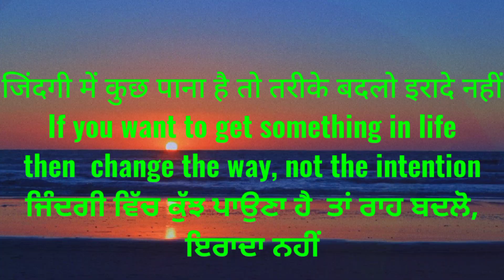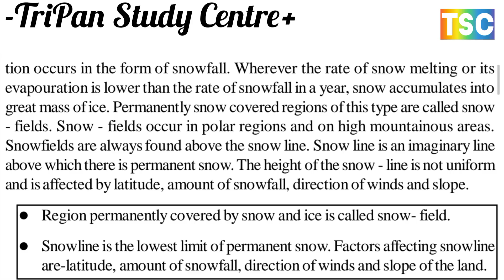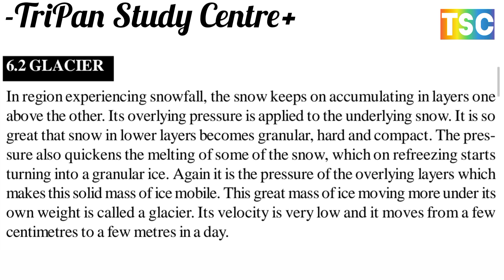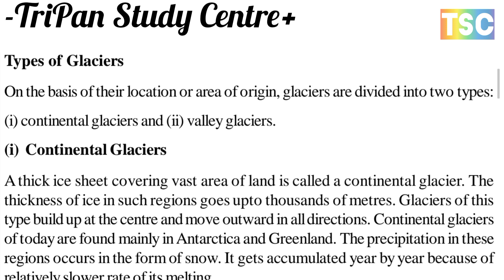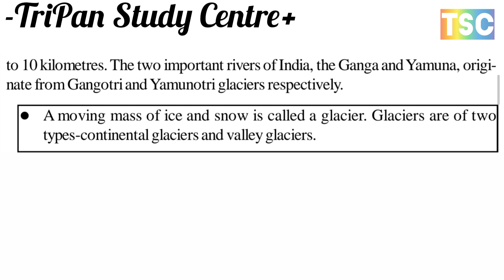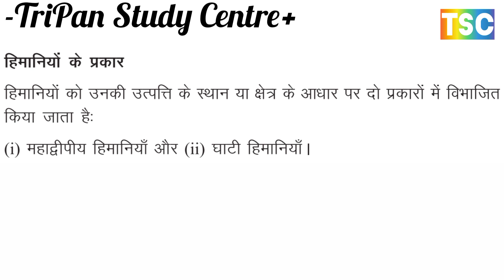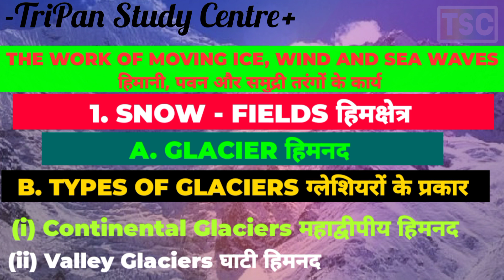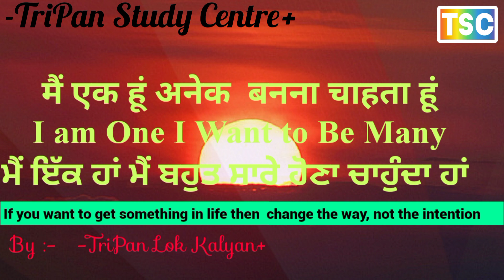GLACIER हिमनद // TYPES OF GLACIERS / ग्लेशियरों के प्रकार // Continental Glaciers, Valley Glaciers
THE WORK OF MOVING ICE, WIND AND SEA WAVES
हिमानी, पवन और समुद्री तरंगों के कार्य
1. SNOW - FIELDS हिमक्षेत्र
A. GLACIER हिमनद
B. TYPES OF GLACIERS ग्लेशियरों के प्रकार
(i) Continental Glaciers महाद्वीपीय हिमनद
(ii) Valley Glaciers घाटी हिमनद
3. LANDFORMS PRODUCED BY GLACIER ग्लेशियर द्वारा निर्मित स्थलकृतियां
(A) Erosional work of glacier ग्लेशियर का क्षरण कार्य
(B) Transportational work of Glacier ग्लेशियर का परिवहन कार्य

4. LANDFORMS PRODUCED BY THE WIND
पवन द्वारा निर्मित स्थलरूप
(A) EROSION BY WIND हवा से कटाव
(B) TRANSPORTATION BY WIND पवन द्वारा परिवहन

5. LANDFORMS PRODUCED BY SEA WAVES
समुद्री लहरों द्वारा निर्मित भू-आकृतियाँ

(A) EROSION BY SEA WAVES समुद्री लहरों द्वारा अपरदन

(B) Transportation by Sea Waves समुद्री लहरों द्वारा परिवहन

चलती बर्फ, हवा और समुद्री लहरों का काम
6.1 हिमक्षेत्र
हिमनद
ग्लेशियरों के प्रकार
(i) महाद्वीपीय हिमनद और (ii) घाटी हिमनद
3 ग्लेशियर द्वारा निर्मित भू-आकृति
(ए) ग्लेशियर का क्षरण कार्य
(बी) ग्लेशियर का परिवहन कार्य
(सी) ग्लेशियर का निक्षेपण कार्य
 6.4 पवन द्वारा निर्मित स्थलरूप
(ए) हवा से कटाव
(बी) पवन द्वारा परिवहन
(सी) पवन द्वारा निक्षेपण
 6.5 समुद्री लहरों द्वारा निर्मित भू-आकृतियाँ
(क) समुद्री लहरों द्वारा अपरदन
(बी) समुद्री लहरों द्वारा परिवहन